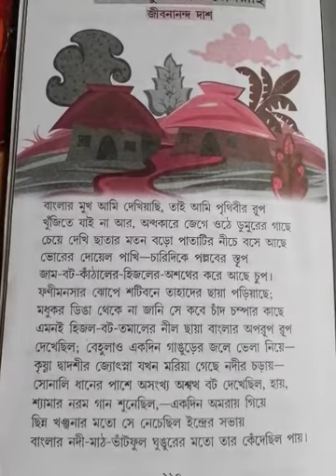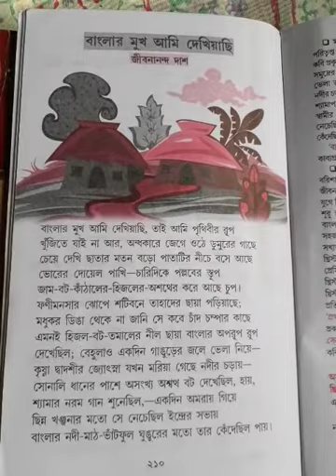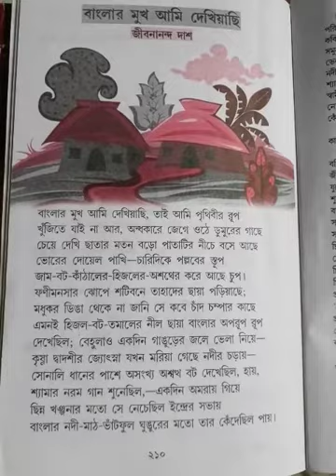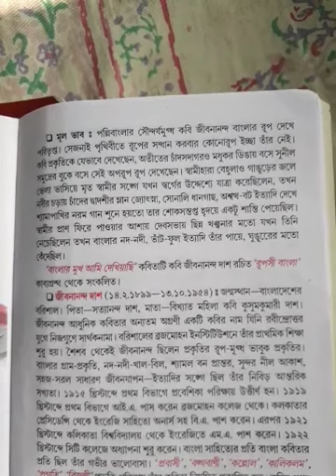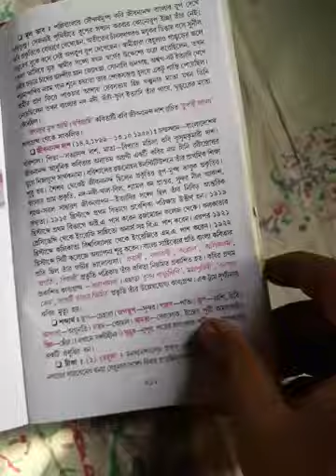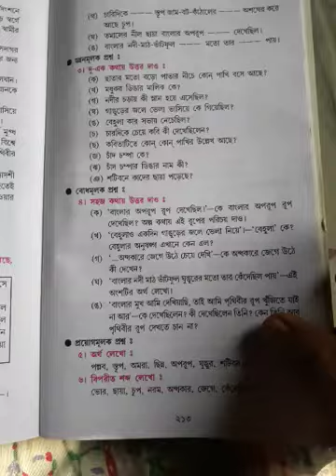Viii2nd বাংলার মুখ আমি দেখিয়াছি